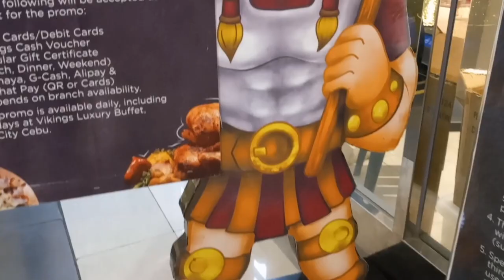Triple B'day Celebrants of Friendship Tours (FTRC CEBU) |Tour Guide Elvie (Vlog#65)